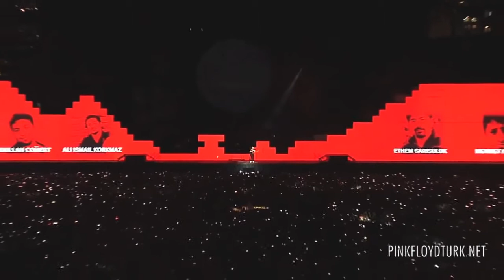Roger Waters The Wall Istanbul & Gezi Direnişi